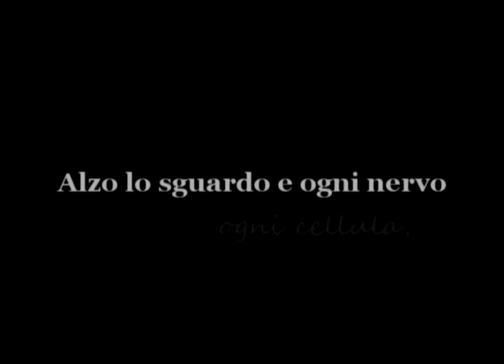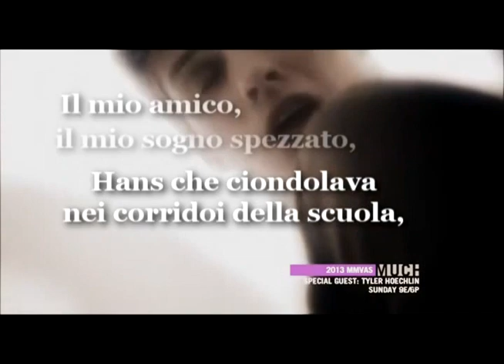Until di Aniasolary.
Video realizzato per la storia young adult con elementi di sovrannaturale e mistero, Until. Pubblicata sul sito di fanfiction e storie originali, EFP.
In un pomeriggio assolato, le urla di una bambina oscurano il cielo; lei è un'arma, lei non potrà mai vivere, lei non può fare altro che nascondersi.
Anni dopo, un ragazzo trova la sua fotografia fra i documenti di suo padre. Un padre assente, troppo lontano da tutto e da tutti, così preso dai documenti fra cui c'è quella fotografia.
Sei appena venuto a conoscenza della presenza di un burrone. Vai a vederlo. Non ti aspetti che ci cadrai dentro.
Quella ragazza.
Quell'arma.
Quel ragazzo.
Il suo mondo.
Sogni spezzati.
L'amore difficile.
Vite in sospeso.
Amicizie distanti.
Vite rimaste indietro.
Vite in pericolo.
Buio.
Speranza.
Ed un uomo nell'ombra.
Qui trovate il link dove potete leggerla e qui la pagina facebook
Canzone: Human di Christina Perri
Sarah Pierce: Barbara Palvin, Kathy Holmes, Emma Roberts, Florenche Welch;
Martin Scott: Devin Paisley, Charlie Hunnam, Jamie Campbell Bower;
Julia Moore: Nicole Fox;
Cameron Dixon: Dave Franco;
Hans Renton: Daniel Sharman;
Yvonne Stewart: Lili Simmons;
Joe: Leonardo Dicaprio
Questo video non ha scopi di lucro, è stato realizzato per divertimento.